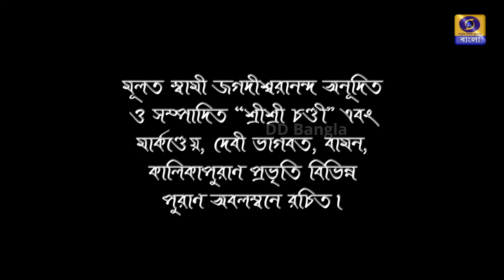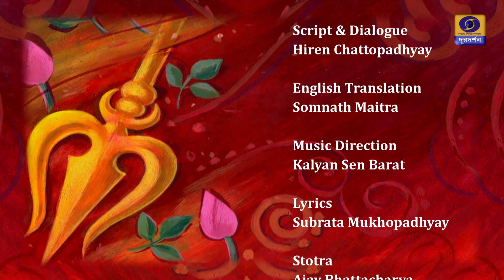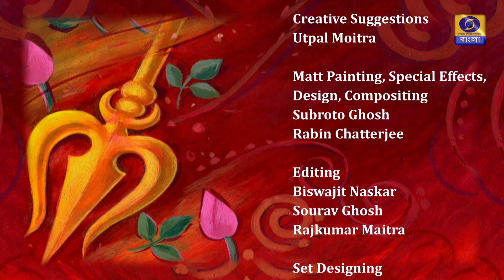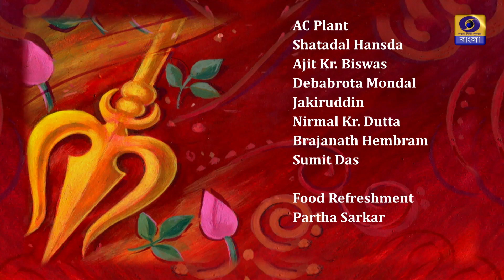Mahalaya 2023 DD Bangla Katyayani Devi Durga মহালয়া ২০২৩ ডিডি বাংলায় কাত্যায়নী দেবী দুর্গা